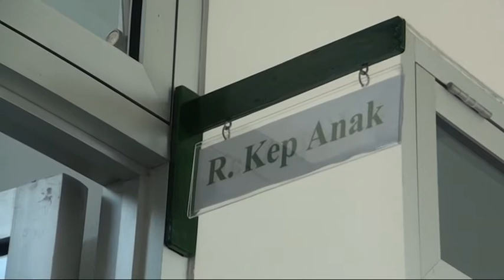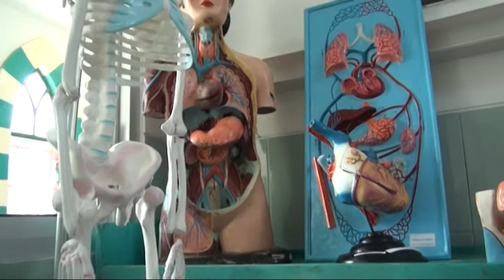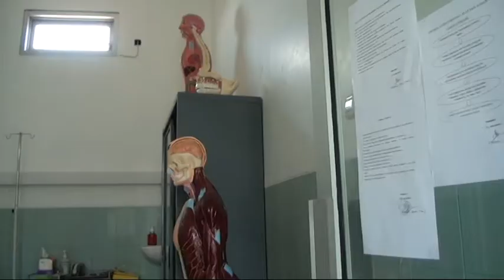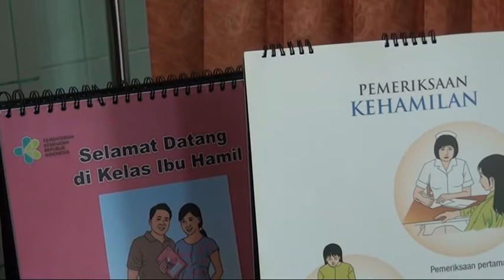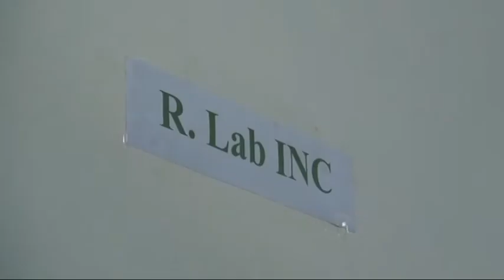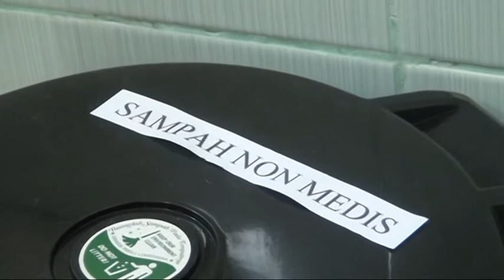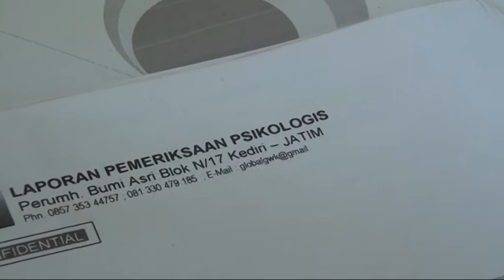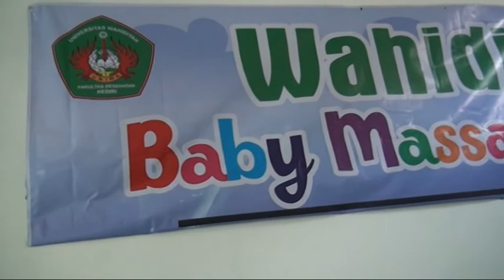Laboratorium Fakultas Kesehatan UNIWA